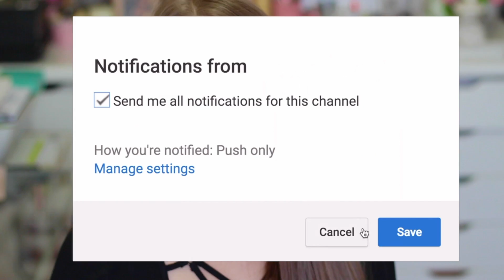TRUCOS FAMOSOS DE INSTAGRAM, FUNCIONAN?